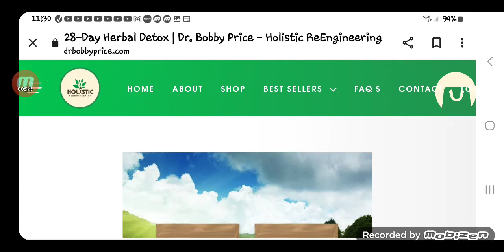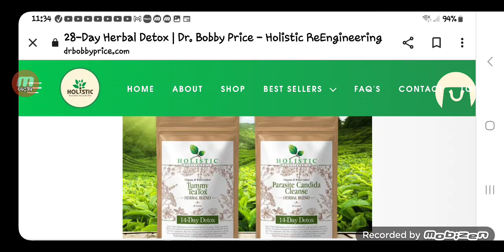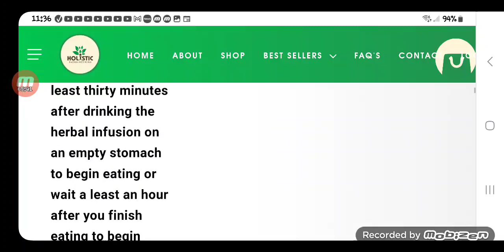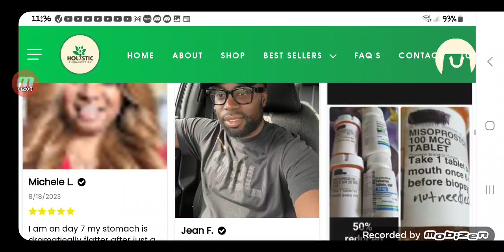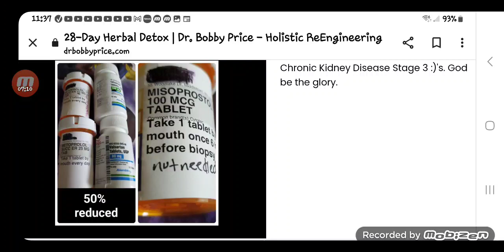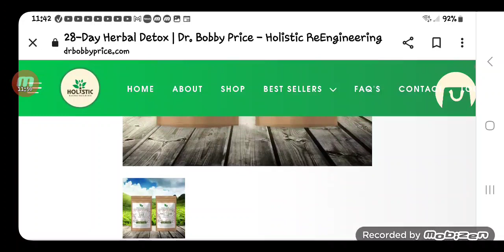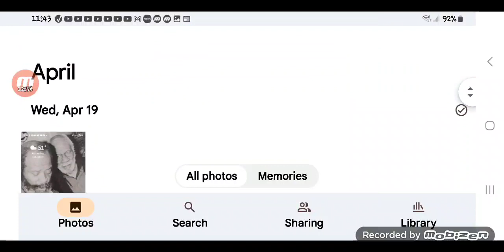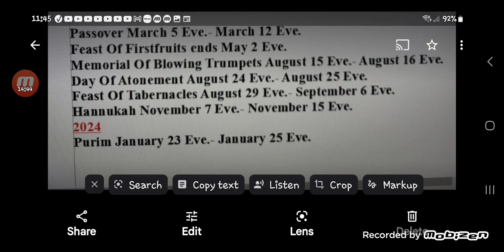No more stage 3 CKD for her 😯 Bobby Price's 28-day Herbal detox cleanse.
A testimonial of the detox cleanse.